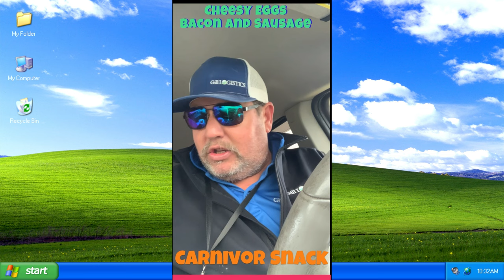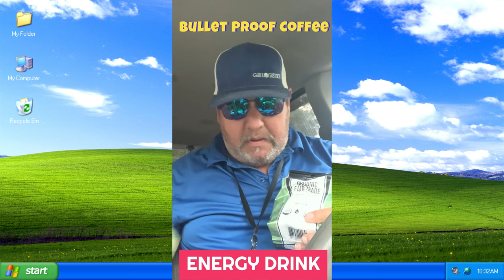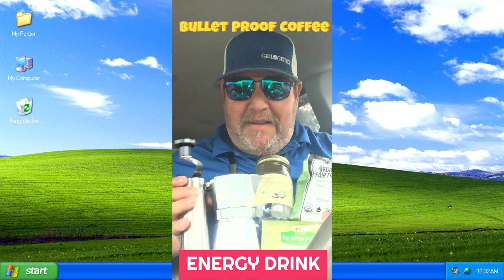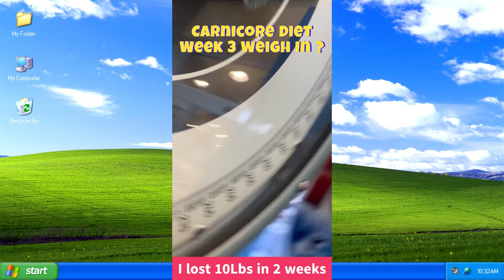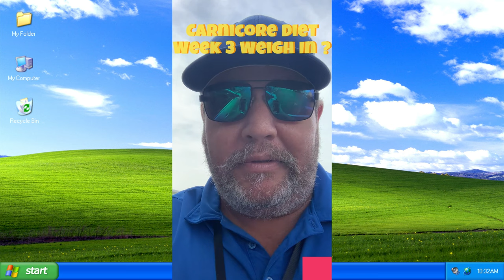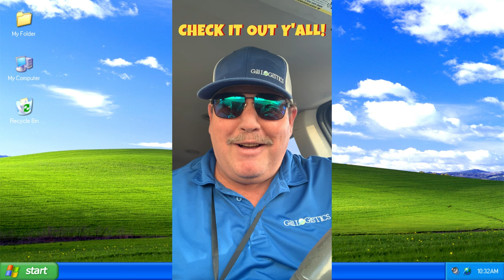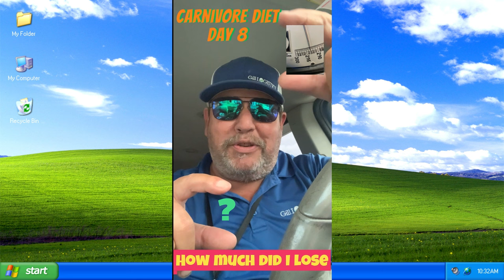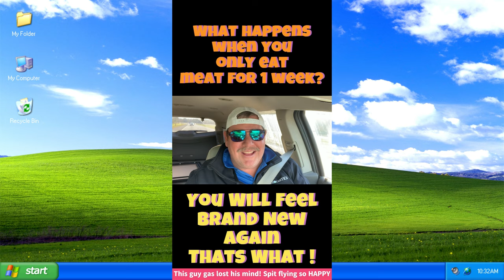Transform Your Life with the Carnivore Diet: My Dumb Shorts Compilation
Watch my carnivore diet transformation and see the amazing results I've achieved! From weight loss to improved health, this diet has changed my life and it can change yours too. In this video, I'll share my journey and tips for success on the carnivore diet. Plus, enjoy some funny moments in my "dumb shorts" compilation! Don't miss out on the benefits of the carnivore diet - try it for yourself and see the difference it can make in your life!
My channel will take you along with me on the day to day life of an overweight emergency medical courier on a journey to lose weight on the carnivore diet. I will share with you a variety of topics as we move along down the road together. The end game  is to lose 75 pounds and get healthy again. The road ahead will not be easy, there will be many potholes to dodge and overcome. This diet plan and channel are brand new to me and you as of January 1- 2024 so please bare with me because this will suck in the beginning for sure! My promise to myself and to you is to make it better, keep it real, raw, honest and unedited.  Lets have some fun, make money, eat some meat and lose some weight!